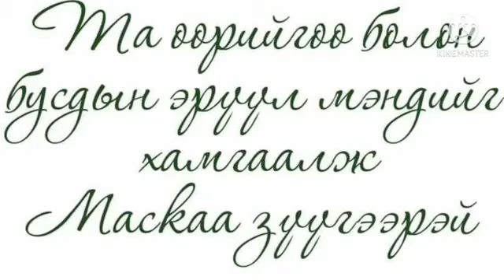MW_824-Эмгэнэл (Official Audio)